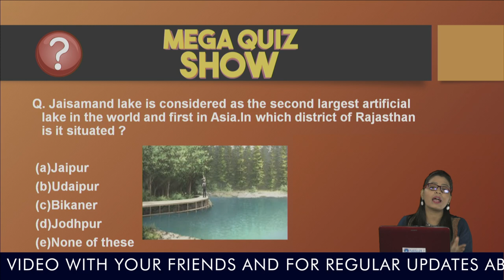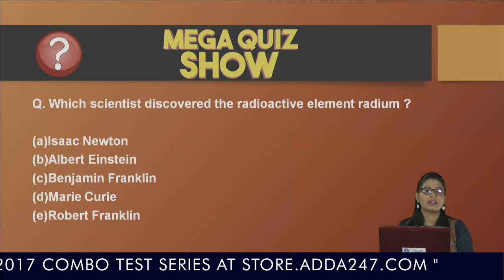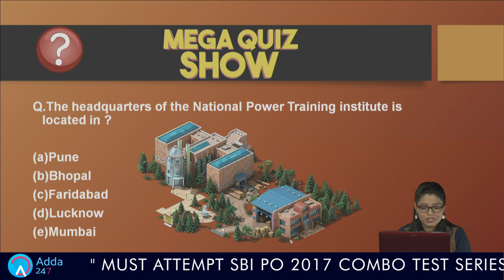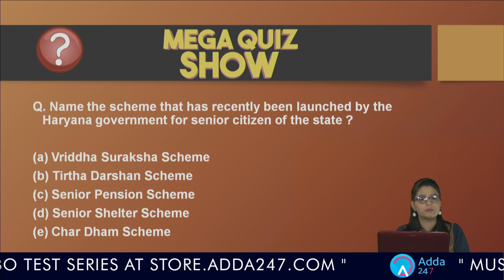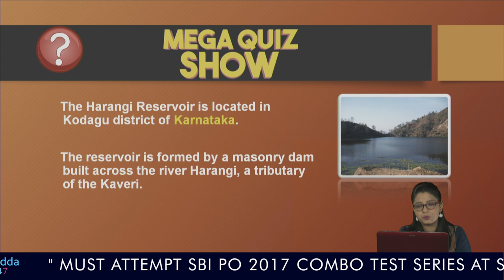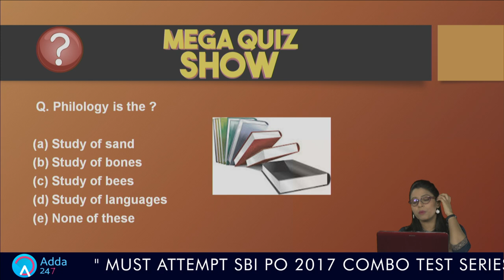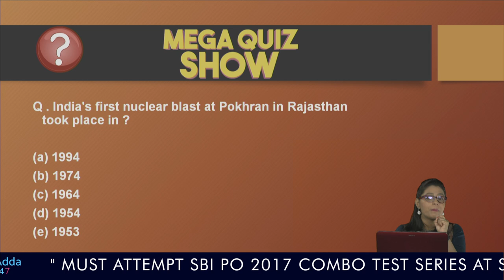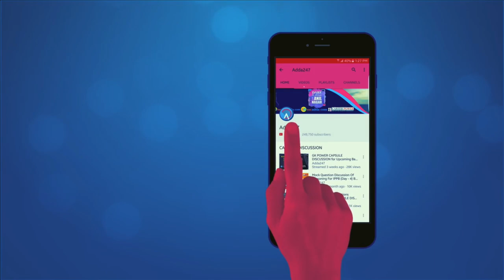QUIZ CHALLENGE || MOST DIFFICULT QUESTIONS || STATIC AWARENESS || SBI PO 2017-DAY 14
In this show you will find questions as well as additional tips related to national parks ,wild life sanctuary, folk dance , awards, culture, cm ,governors, cabinet ministers, books and their authors , fdi limits ,census etc..This topic is very important for BANK , SBI PO, SBI PO 2017 ,SSC ,RAILWAY , INSURANCE, UPSC and other examinations.

2. Get all updates on facebook, like us our facebook

3.